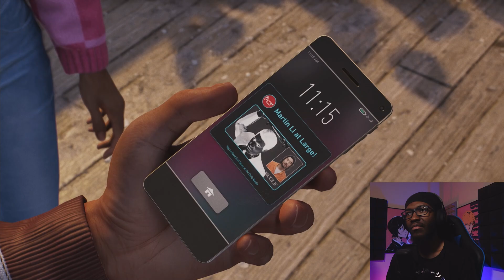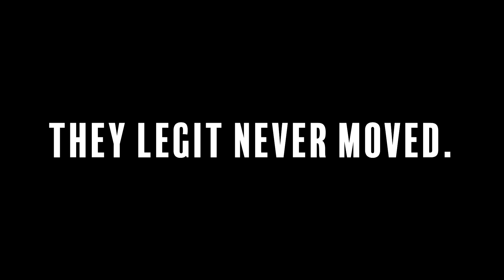New Threads | Marvel's Spider-Man 2 Full Playthrough Part 12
Welcome to the Marvel's Spider-Man 2 Full Playthrough! This episode we'll be completing the mission, "New Threads". We'll be starting out by searching Dr. Connors' house to see if the Lizard-Man has been around OR is still around. The race for Dr. Connors begins...

Spider-Man 2 is the newest action-adventure game developed by Insomniac Games, and takes place after the events of Spider-Man (2018) and Spider-Man Miles Morales.